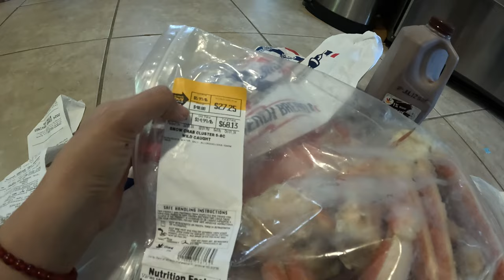ĐI MUA ĐỒ CHUẨN BỊ ĂN LỄ JULY 4, HÁI RAU NGOÀI VƯỜN LÀM MỘT MÂM GỎI CUỐN